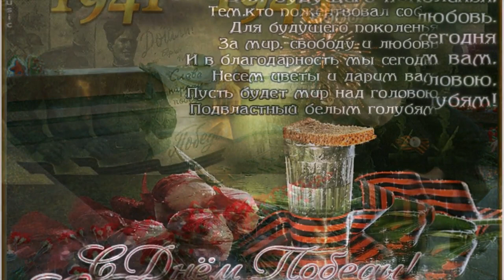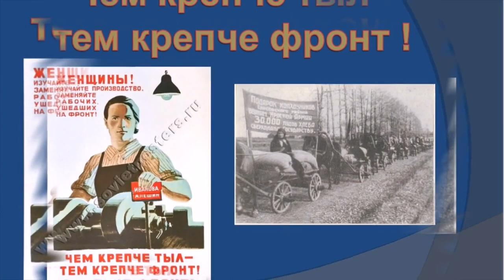СИЛЬНЫЙ СТИХ К 9 МАЯ, ПРОБИРАЮЩИЙ ДО СЛЕЗ. Обязательно послушайте.Вспомним всех,кто дал нам жизнь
День Победы в 2020 пройдет из-за самоизоляции по-другому - без шумных народных гуляний, без парада и объятий.

Но отмечать 9 Мая мы будем все равно. Все праздничные мероприятия в этом году пройдут онлайн.
Выйдем на балкон в 21.00 и зажжем фонарики,свечи и споем песню двором День ПОБЕДЫ в одно время в знак благодарности тем, кто совершил боевой и трудовой подвиг, тем, кто подарил Победу.
А в 22.00 посмотрим Фейрверк

В нашей семье воевали наши дедушки,отцы,мать,дяди и тети,всех их мы каждый год вспоминаем и чтим их память.
Стихотворение "9 МАЯ-НАСТАНЕТ ТОТ ДЕНЬ" в исполнении Александра Дмитриева  это подарок в память нашим ВЕТЕРАНАМ.Послушаем и склоним головы